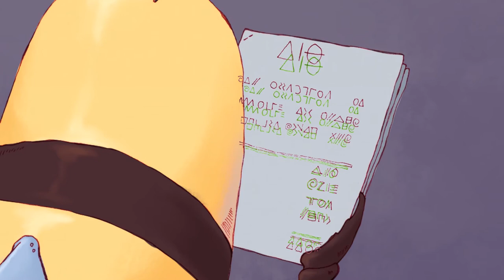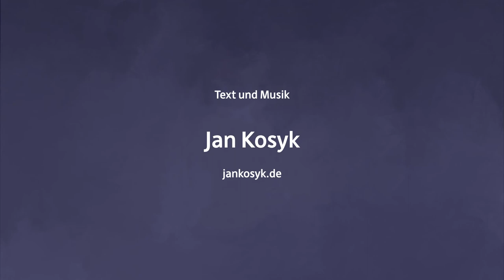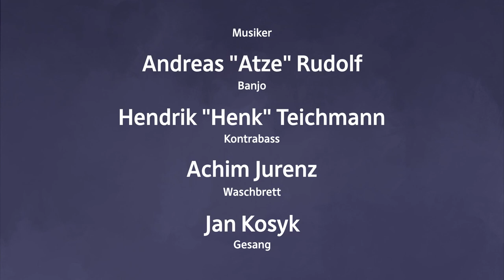Jan Kosyk – Alex // mp3+4 :: 4 Werke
„Alex“ erzählt die Geschichte der Arbeitsbiene Alex, die gern auch so reich wäre wie ihr Chef, der Bär. Im Laufe des Songs deckt Alex jedoch auf, dass das System nicht stimmt, sie die ganze Arbeit verrichtet und der Bär nur das Geld einsteckt. So beginnt sie kurzerhand die Dinge zu ändern.

» Koloration: Alexa Paul
» Band: Jan Kosyk (Gesang), Atze Rudolf (Gitarre), Henk Teichmann (Kontrabass), Achim Jurenz (Waschbrett)